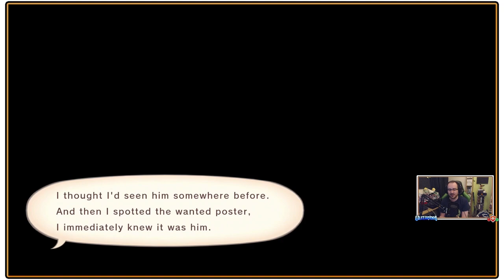Tales Of Vesperia: Definitive - Ragou Chase, Barbos & Zagi Attack, Capua Torim - Episode 9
Welcome guys to a playthrough of the fan favourite Tales game remastered as we journey through the world of Terca Lumireis in Tales of Vesperia: Definitive!

After a little bit of power of editing backtracking for some missed subquests, we chase after Ragou and board his escape ship, meeting Barbos leader of the Blood Alliance and having Zagi set upon us once again as the evil two escape...
After rescuing royalty we find ourselves on another continent, Tolbyccia, at the port of Capua Torim as we now hunt a defined target.